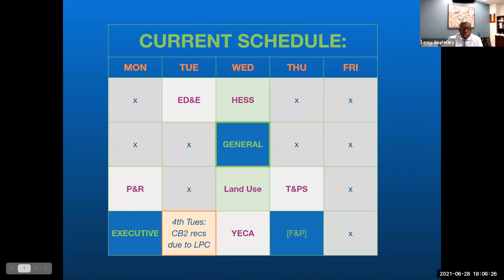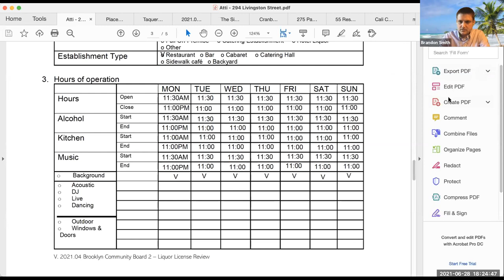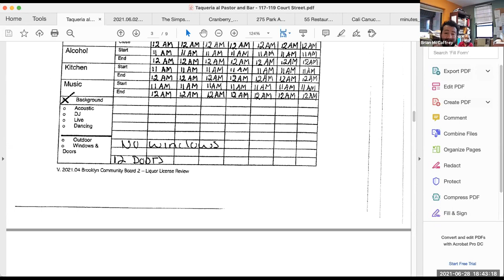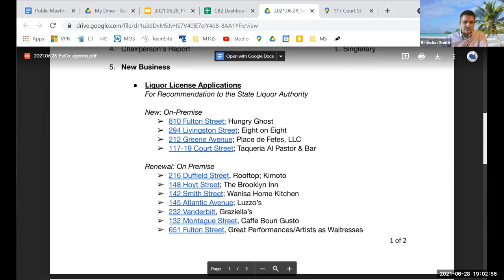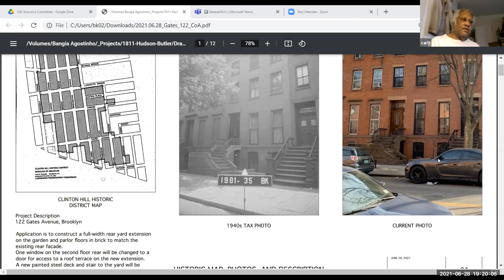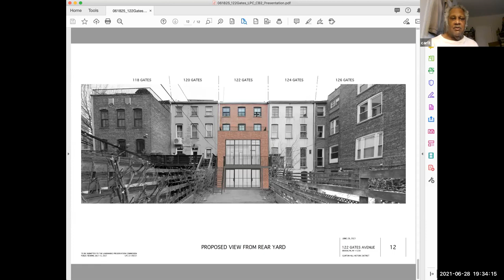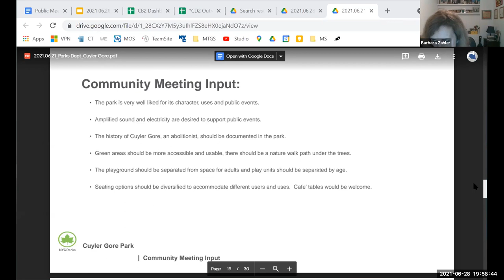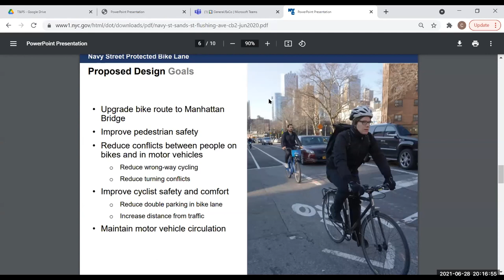2021.06.28 - CB2 Executive Committee Meeting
Executive Committee
Monday, June 28, 2021 // 6:00pm
remote via Zoom

00:00:00 - Welcome
00:00:34 - Approval: Agenda
00:00:55 - Approval: May 2021 Committee Minutes
00:01:40 - Chair's Report

NEW BUSINESS:

00:16:00 - Health, Environment and Social Services
Liquor License Applications - For Recommendation to the State Liquor Authority
New: On-Premise:
00:16:39 - 294 Livingston Street; Eight on Eight
00:24:25 - 212 Greene Avenue; Place de Fetes, LLC
00:37:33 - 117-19 Court Street; Taqueria Al Pastor & Bar
01:01:38 - Renewals: On Premise

01:11:14 - Land Use
For Recommendation to the Landmarks Preservation Commission
01:12:30 - 174 Bergen Street- Boerum Hill Historic District
01:17:59 - 122 Gates Avenue - Clinton Hill Historic District

COMMITTEES FOR ACTION:
01:34:44 - Health, Environment and Social Services - SLA application
01:57:18 - Parks & Recreation - Cuyler Gore Park approval
01:59:49 - Transportation & Public Safety Committee - Street Seats at Albee Square; Protected Bike Lane on Navy Street

COMMITTEES TO REPORT:
02:21:00 - Economic Development & Employment
02:21:40 - Youth, Education & Cultural Affairs

02:23:54 - Other Committee Business
02:26:10 - Community Forum
02:28:03 - Adjourn